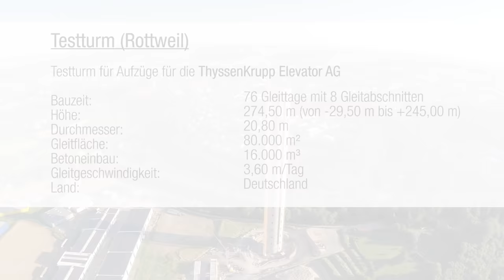Zeitraffer Gleitschalung Testturm Rottweil (Bitschnau Gleit & Schalungstechnik GmbH)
Testturm für Aufzüge für die ThyssenKrupp Elevator AG

Bauzeit:                                   76 Gleittage mit 8 Gleitabschnitten
Höhe:                                       274,50 m (von -29,50 m bis +245,00 m)
Durchmesser:                         20,80 m
Gleitfläche:                              80.000 m²
Betoneibau:                             16.000 m³
Gleitgeschwindigkeit:             3,60 m/Tag
Land:                                         Deutschland